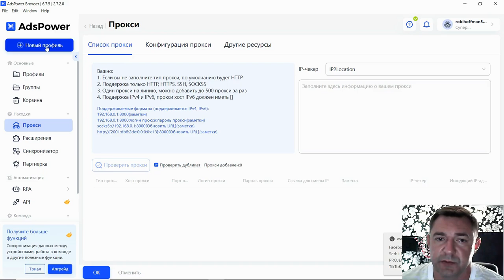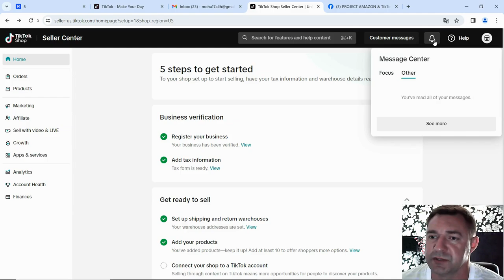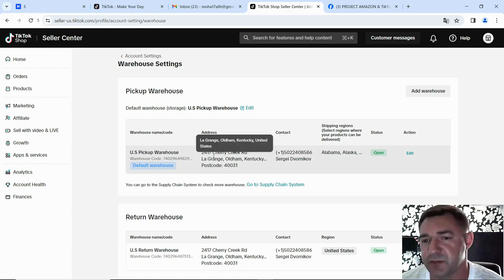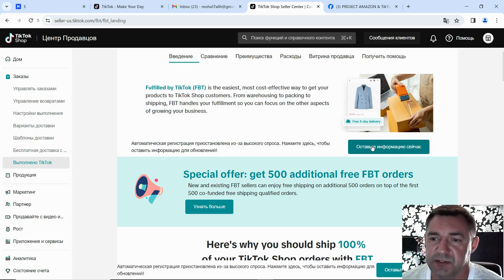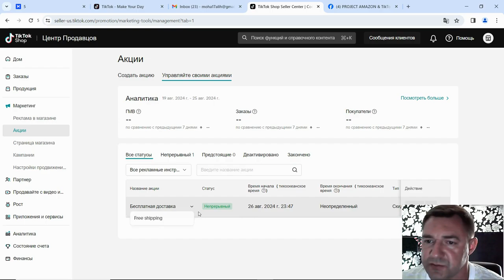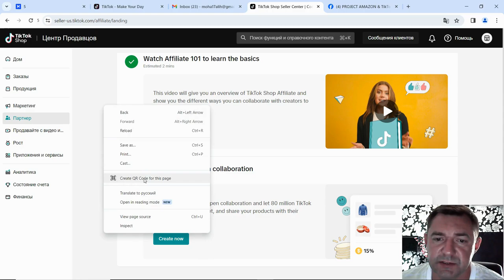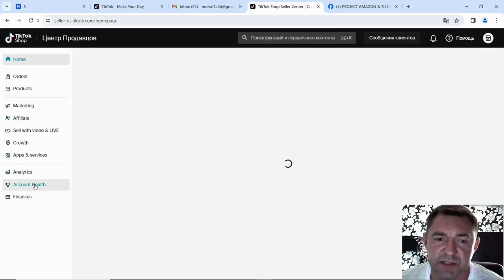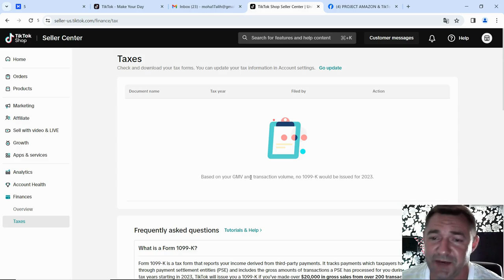TikTok Shop, полный обзор, обучение, инструкция. Часть вторая.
мы создали закрытую группу в Telegram для активных продавцов tiktok shop USA

Marketplace В этом видео представлен полный обзор Seller Central TikTok Shop
Бот для тиктока